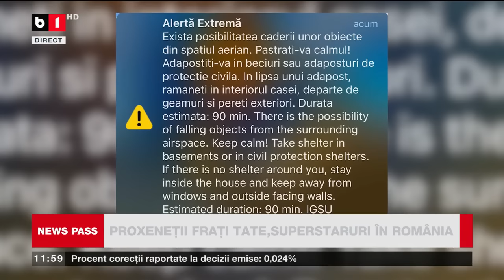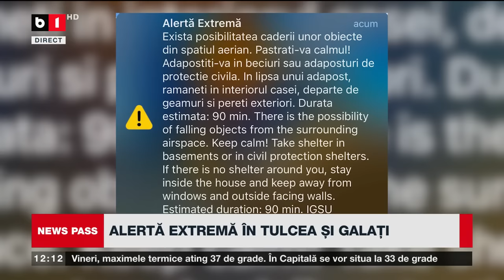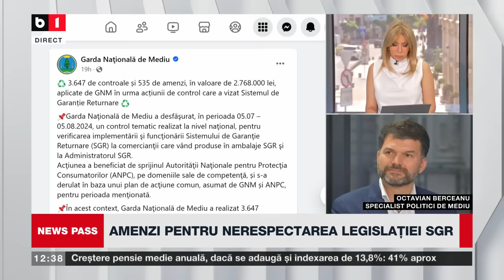NEWS PASS CU L. CHIRIAC. ANDREW TATE S-A SUPĂRAT PE ROMÂNIA. ALERTĂ EXTREMĂ ÎN TULCEA ȘI GALAȚI P1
CUM FĂCEAU FRAȚII TATE MILIOANE ÎN ROMÂNIA. A. TATE: V-AM PROMOVAT ȘI PRIMESC ACUZAȚII. ALERTĂ EXTREMĂ ÎN TULCEA ȘI GALAȚI, OAMENII SFĂTUIȚI SĂ SE ADĂPOSTEASCĂ. DEZBATERE DESPRE PACIENȚII ÎN STARE TERMINALĂ. AMENZI PENTRU NERESPECTAREA LEGISLAȚIEI SGR.